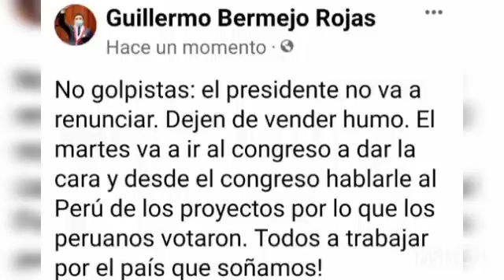GUILLERMO BERMEJO DENUNCIA NUEVA PATRAÑA DE LOS GOLPISTAS CONTRA PEDRO CASTILLO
Tomás Franco analiza las noticias más importantes del Perú.